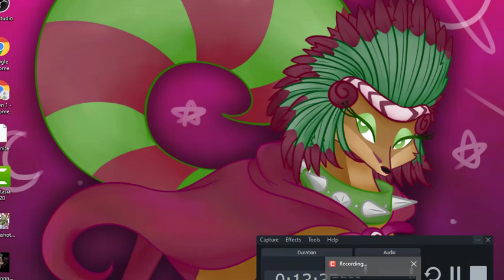No Cut Challenge!!! (FT Creativey)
Art of my animal in the thumbnail is made by Porcelain Wolf